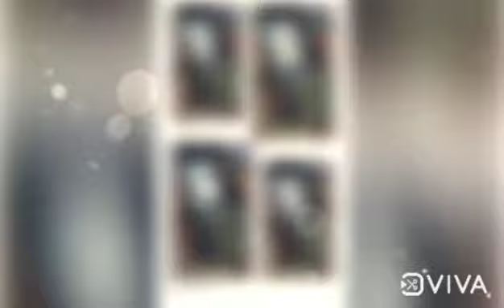Mini dressing table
made using shoe box